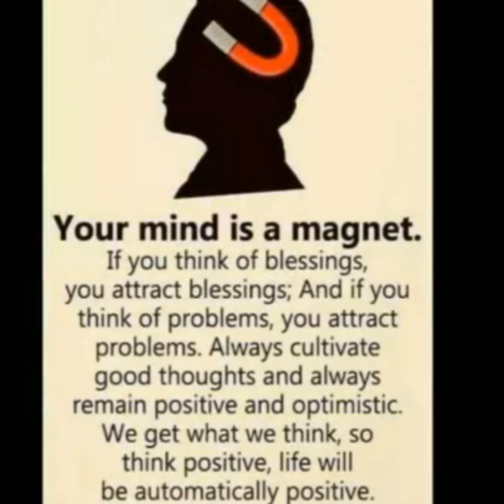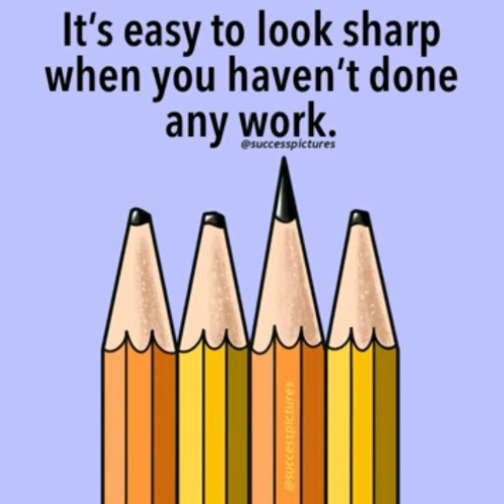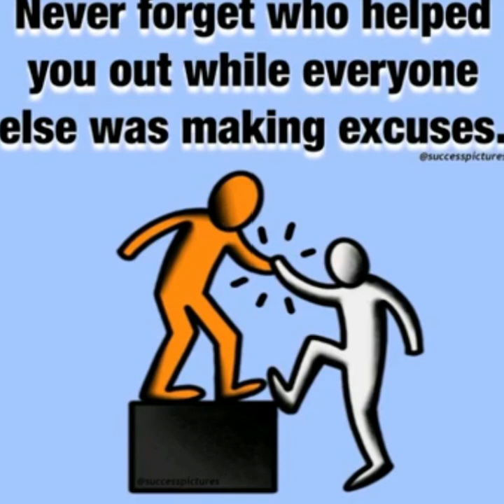Deep Meaning motivational Pictures part 4